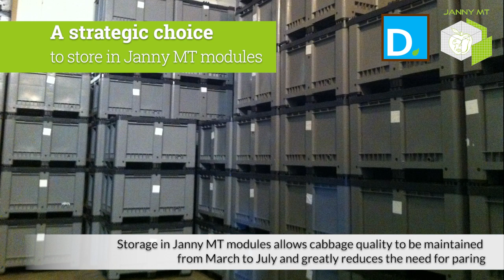Janny MT Storage Modules Leek and Cabbage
See how new markets can be found with high quality storage of leeks and cabbage over 12 months with the Janny MT storage module